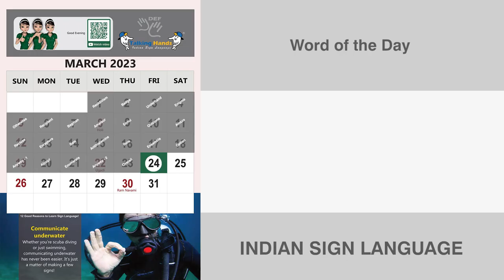Accommodation (Noun) Word of the Day for March 25th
Accommodation

Meaning- a place to live, work, stay, etc. in:

Examples- The cost, including flights, accommodation, and meals, was ₹1,00,000.